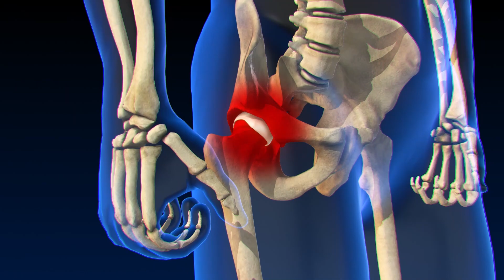Operasi Ganti Sendi Panggul (Total Hip Replacement) | Mandaya Hospital Karawang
Penggantian sendi panggul adalah proses penggantian sendi panggul yang mengalami kerusakan diganti dengan prostesis (implan). Rasa nyeri yang parah dan keterbatasan gerakan yang dialami pasien bisa berkurang atau bahkan hilang melalui proses pembedahan ini.

Mandaya Hospital Karawang sudah banyak menangani kasus kasus medis akibat gangguan sendi panggul karena degeneratif, cedera, kelainan panggul maupun akibat radang sendi.

Dengan didukung tim medis yang andal & professional serta ditunjang peralatan teknologi terkini, kami siap membantu sobat sehat untuk kembali ke aktivitas harian tanpa rasa nyeri panggul yang mengganggu.

Simak informasi selengkapnya dr. Heppy Chandra Waskita Sp.OT (K) Hip & Knee Dokter Spesialis Ortopedi & Traumatologi Konsultan Panggul & Lutut Mandaya Hospital Karawang.

Informasi rawat jalan atau rawat inap di Mandaya Hospital Karawang hubungi Patient Experience Officer (PEO) Telp/ WA :
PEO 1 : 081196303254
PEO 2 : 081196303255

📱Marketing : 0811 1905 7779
☎️Customer Service : 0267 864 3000